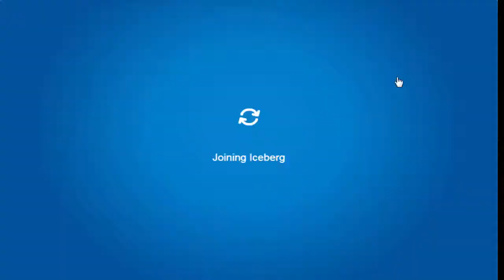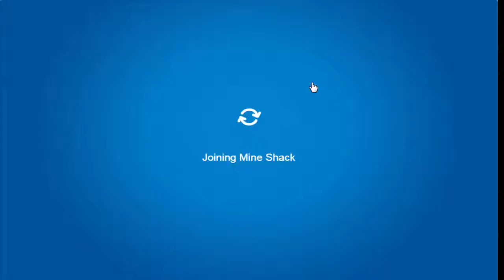Club Penguin Rewritten: Festival of Flight Walkthrough + Jet Pack Pin 2017